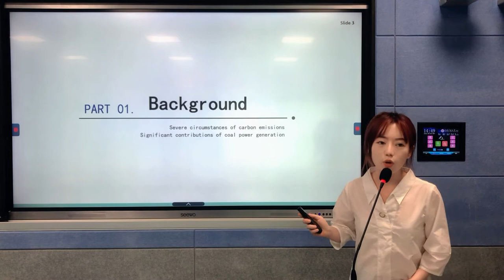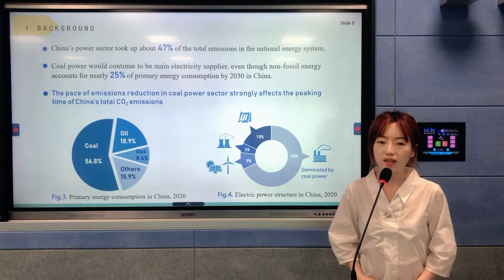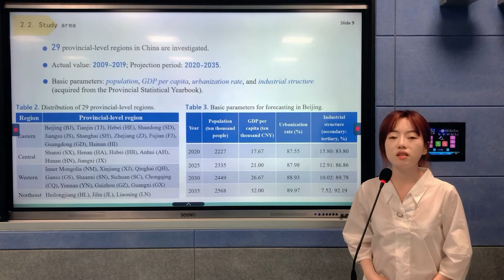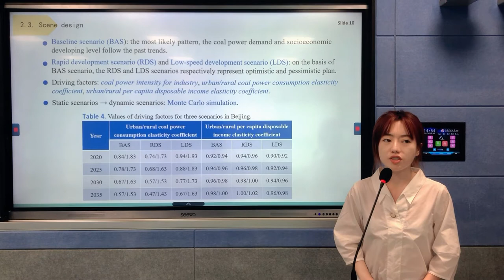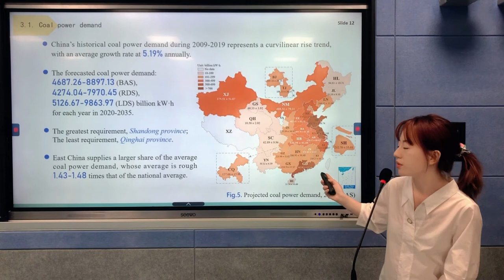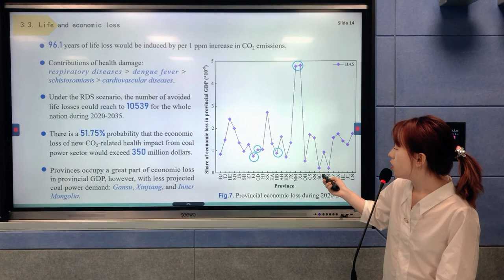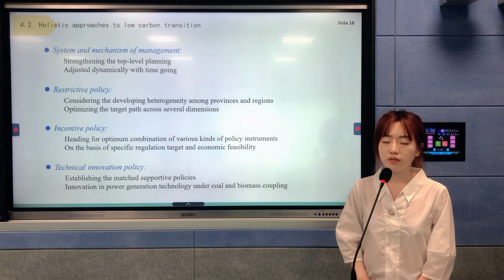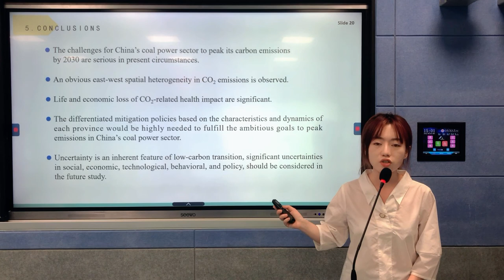Paper ID 6765 Coal power demand and paths to peak carbon emissions in China